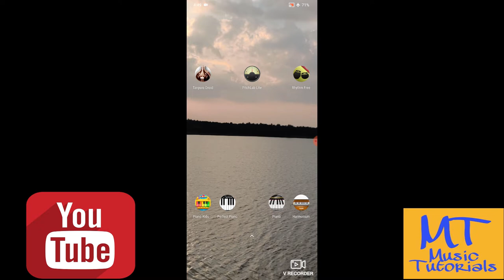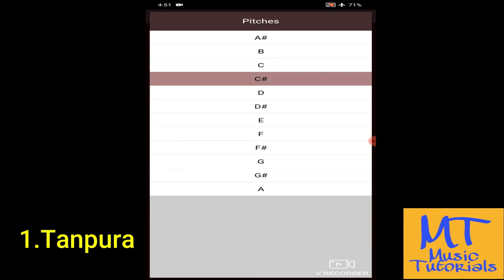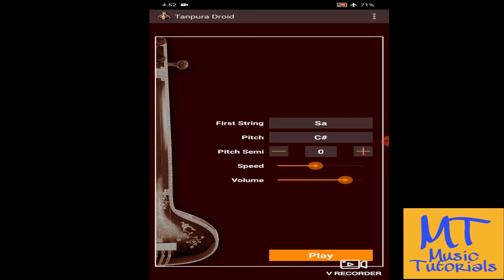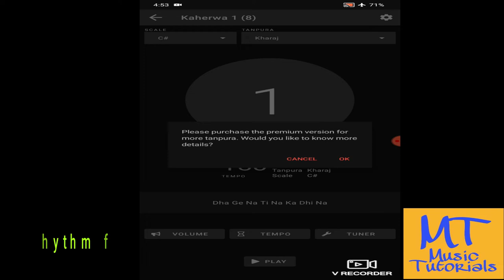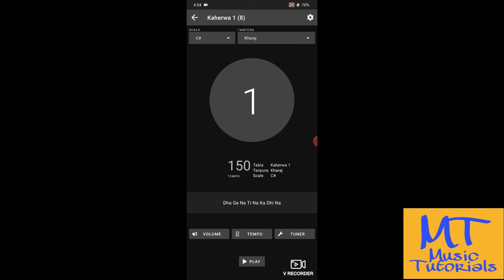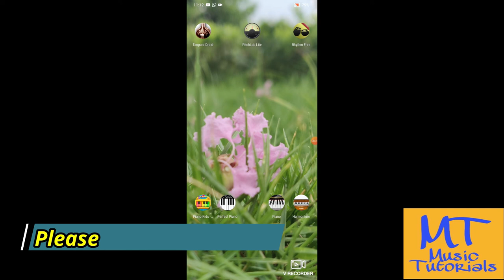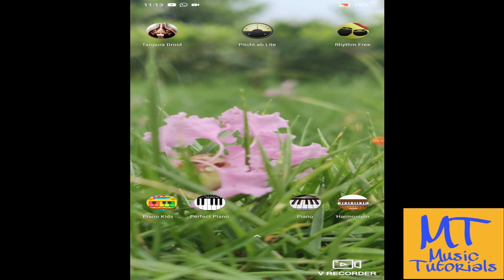How to learn Music through Advanced Level Google App ? Online Music Learning app Vikas Aps Beas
Best way to learn music
Best professional app for riyaz and practice without Tanpura and Tabla

1. Tanpura Droid

2. Rhythm Free

3. Pitch Lab Lite

VIKAS (Vocal)
Yadwinder (Guitar)
Yaddu Darkcello
Nisaar (Vocal)
Sarvhitkari Vidhya mandir Muktsar
Sukhmandar Singh
# VIKAS (Vocal)
# Yadwinder (Guitar)
# yaddu Darkcello
# Nisaar (Vocal)